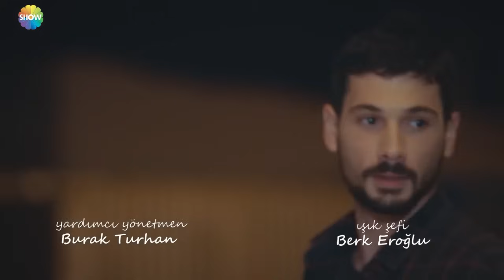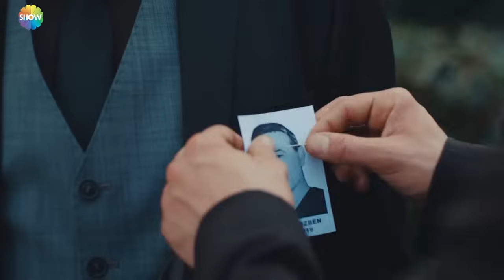Любовь заставляет плакать 33 Серия (HD) (Русский Дубляж)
(Русский Дубляж)

В рекламе Любовь заставляет плакать, повествующей о конфликте между совестью и любовью молодых людей, мигрировавших из сельской местности в Стамбул и пытающихся выжить самостоятельно, слезы Ады, которую хотят заставить выйти замуж , глубоко воздействуют на аудиторию.

Актеры: Дениз Джан Акташ, Хафсанур Санджактутан, Ягыз Джан Коньялы, Эда Шоленджи.

ИНФОРМАЦИЯ
Производство: MF Yapım
Режиссер: Гёкчен Уста
Сценарий: Йелда Эроглу, Ешим Читак.